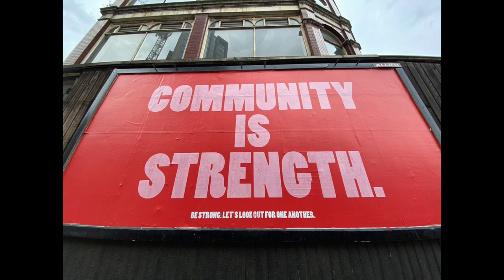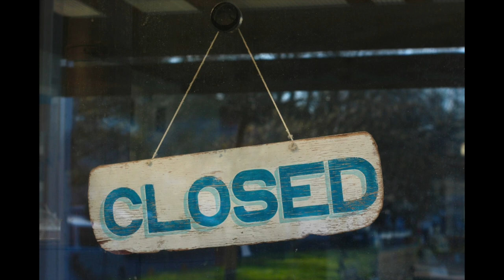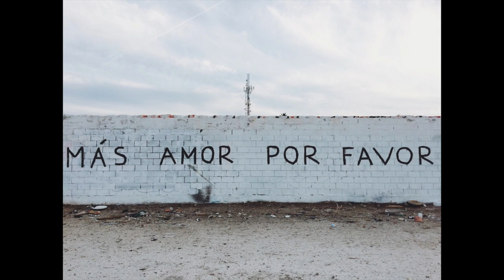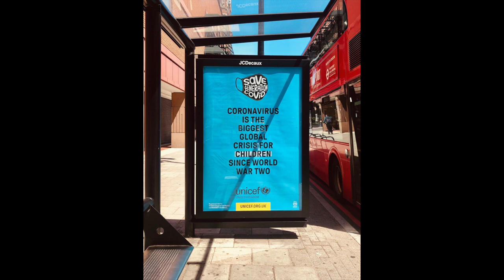Break Down These Walls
Break Down These Walls recognizes the impact of the Covid-19 pandemic and offers a message of hope as we try to find a way through it.